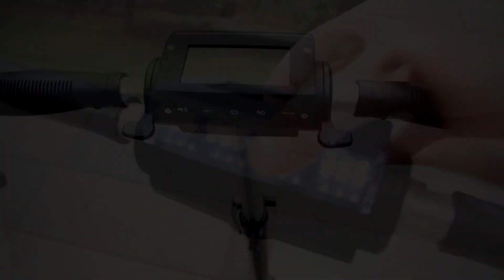5 лучших самокатов с AliExpress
5 лучших самокатов с AliExpress